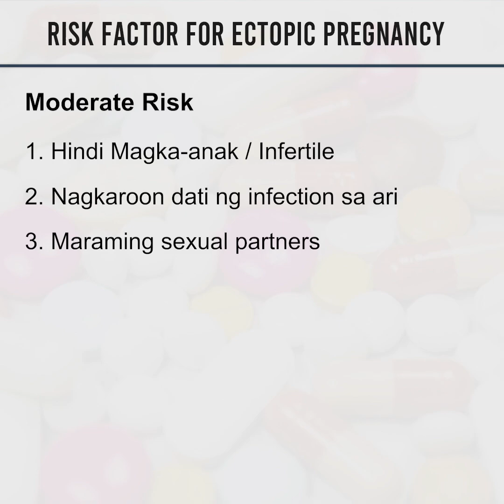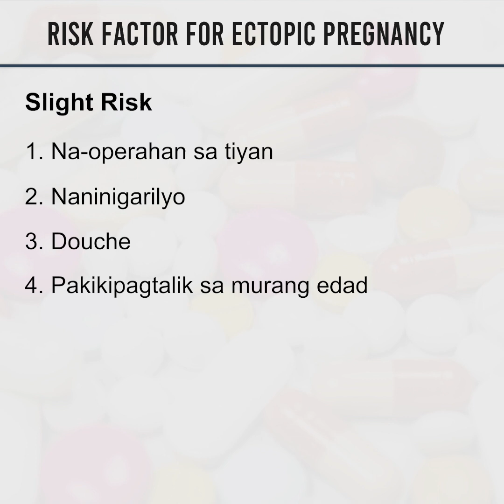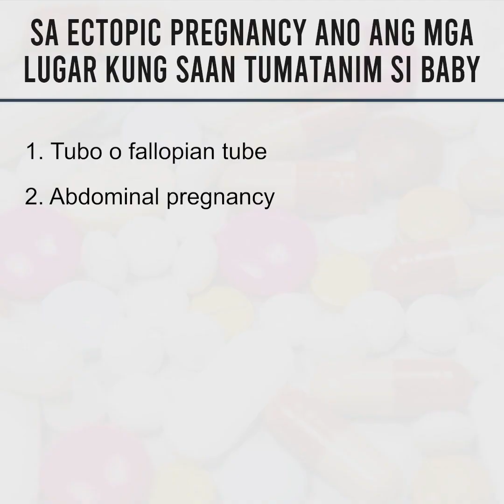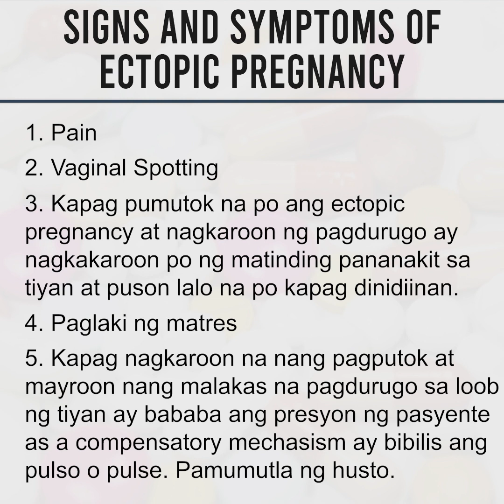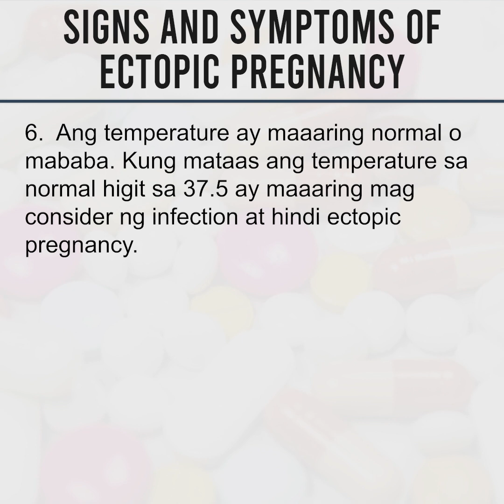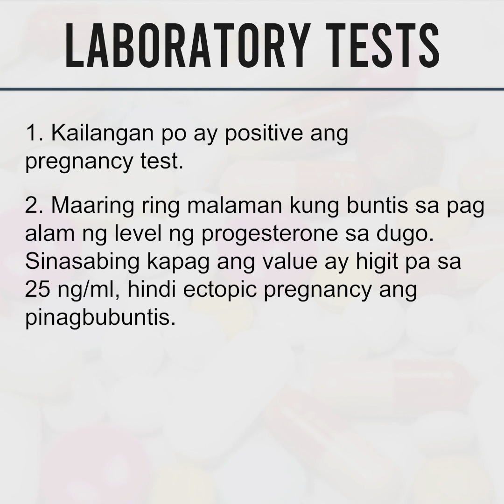ECTOPIC PREGNANCY | Women's Health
Ano ang mga risk factors ng Ectopic Pregnancy?
Sa ectopic pregnancy ano ang mga lugar kung saan tumatanim si baby?